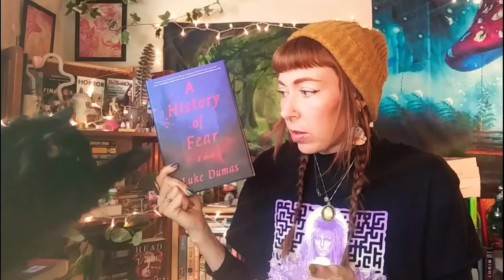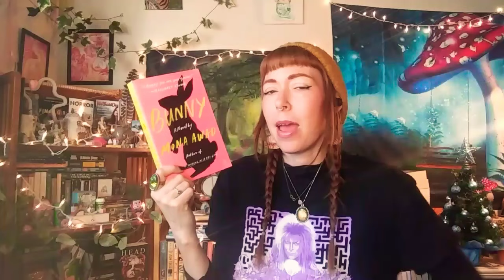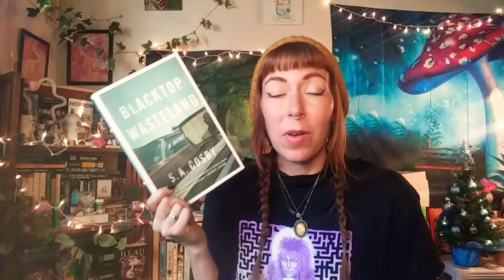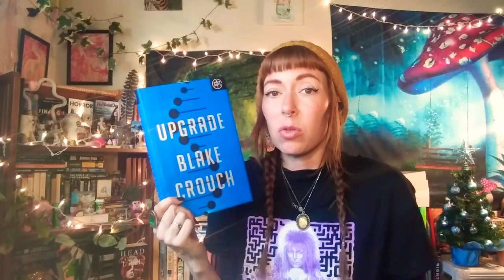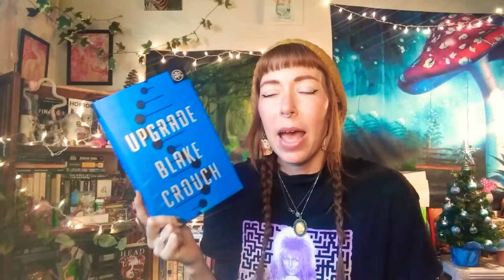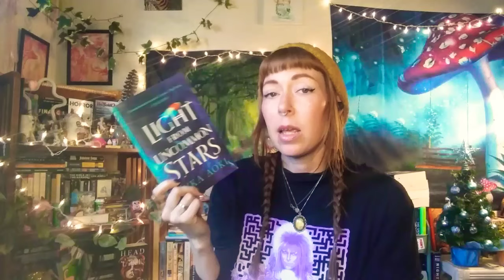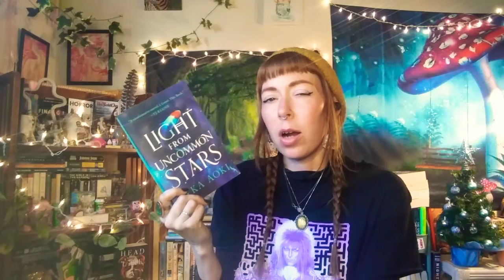Which way to the Castle? 🏰 Horror, Thrillers & Fantasy | March wrapup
March reading wrapup time! in this video I talk about: Bunny, Ballad of Songbirds & Snakes, Labyrinth, None of This is True, Kill For Me Kill For You, A History of Fear, Blacktop Wasteland, Upgrade, Light From Uncommon Stars, and House of Hollow.

🕰 timestamps 🕰
00:00 intro / recap of books read
00:58 guess the quote
01:50 quick stats
02:25 partial read 1 - hi Bunny!
03:02 partial read 2 - Starvation Games
05:26 book 1 - which way to the Castle?
06:49 book 2 - birthday twins
09:55 book 3 - Strangers on a Train
12:10 book 4 - the Devil made him do it
14:23 book 5 - Tarantino-like book
16:16 book 6 - edited genetic code
17:48 book 7 - demons & donuts & aliens, oh my!
20:26 book 8 - dark fairytale
21:46 did you guess the right book?
21:58 outro + thanks for watching!

✨🍄✨ ADDITIONAL LINKS ✨🍄✨

(recorded 04.07.24 // subs @ posting 635)